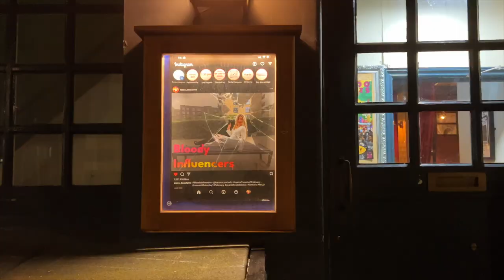London Adventure: Off West End Show Edition!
OMG, I'm so excited to take you along with me on my London adventure! We're gonna explore the city and catch an amazing Off West End Show, it's gonna be totally insane! Let's gooooooo!